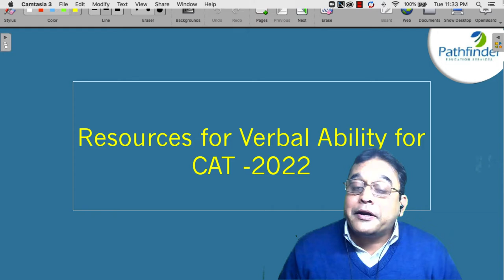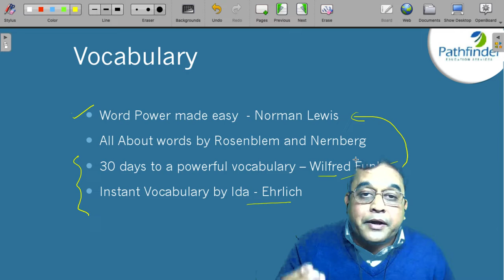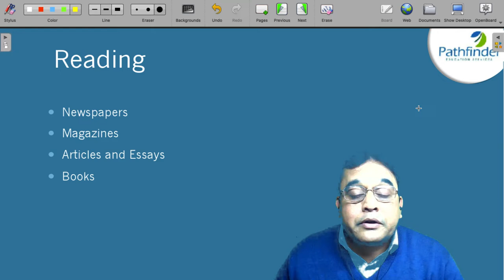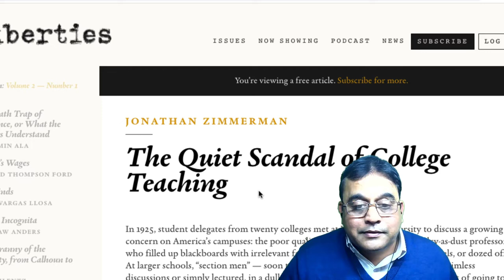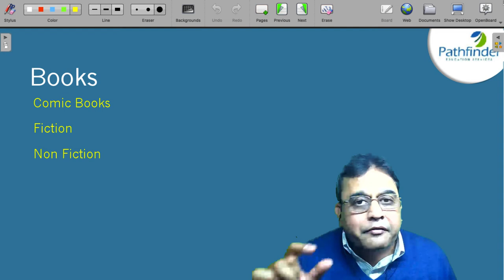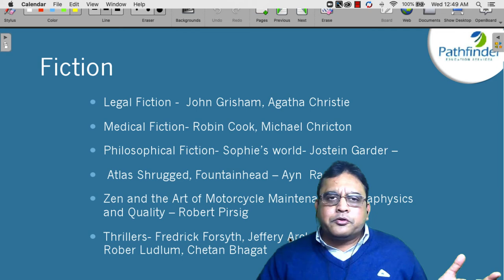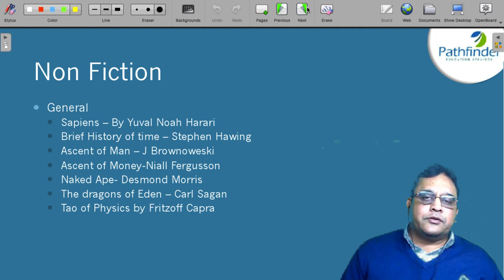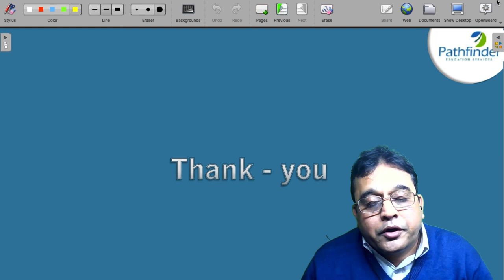Resources to prepare for verbal ability for CAT | CAT 2022 | CAT Syllabus | VARC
Are you a CAT 2022 aspirant preparing for the VARC section? Here is a video on resources for the verbal ability section for CAT.

Hope this video helps you in CAT 2022 VARC preparation. In case you have any doubts regarding CAT 2022 preparation, feel free to use the comments section.

Call/whatsapp on:
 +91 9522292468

iim mba catResources to prepare for verbal ability for CAT | CAT 2022 | CAT Syllabus | VARC